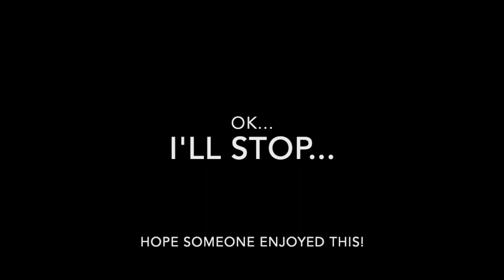Linkeal Jackson in Mipha Jean